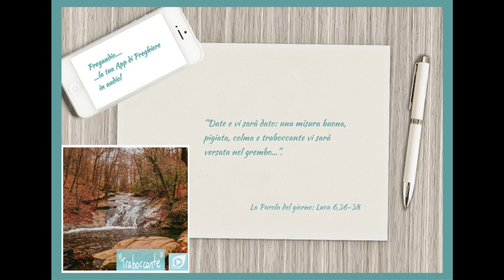Vangelo del 26 Febbraio 2024: Luca 6,36-38 con il commento di don Franco Mastrolonardo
In quel tempo, Gesù disse ai suoi discepoli: «Siate misericordiosi, come il Padre vostro è misericordioso. Non giudicate e non sarete giudicati; non condannate e non sarete condannati; perdonate e sarete perdonati. Date e vi sarà dato: una misura buona, pigiata, colma e traboccante vi sarà versata nel grembo, perché con la misura con la quale misurate, sarà misurato a voi in cambio».